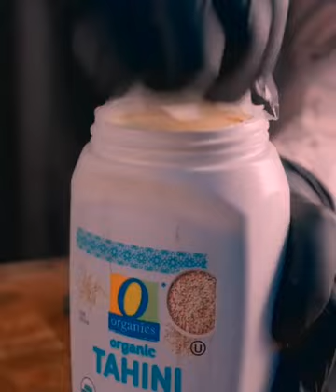179 ASMR Food This is a very long video If it doesn’t get more than 1,000 likes